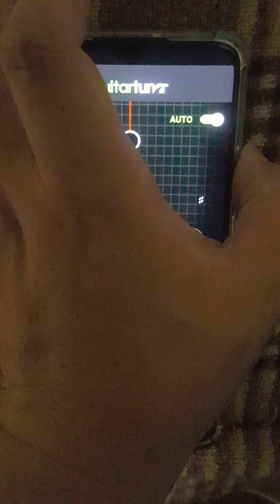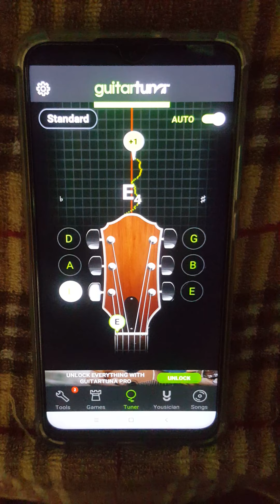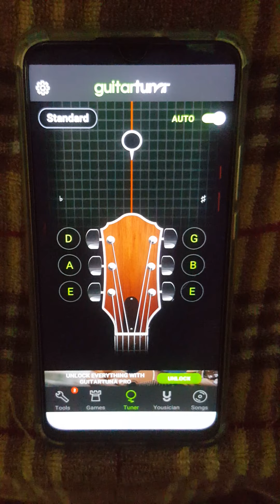ဂီတာကြိုးညှိနည်း/How to tuning guitar Strings?